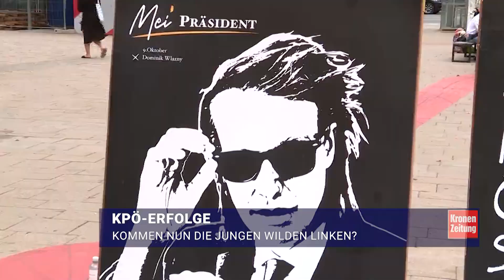KPÖ-Erfolge: Kommen nun die jungen wilden Linken? | krone.tv NEWS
Knapp zwölf Prozent landesweit und über 20 Prozent sowie Platz zwei in der Stadt Salzburg für einen jungen Kommunisten. Platz zwei in Wien und Platz drei bundesweit für Bierparteichef Dominik Wlazny bei der Bundespräsidentschaftswahl im Oktober. Ist hierzulande Platz für eine neue linke Gruppierung wie die Partei Die Linke in Deutschland?